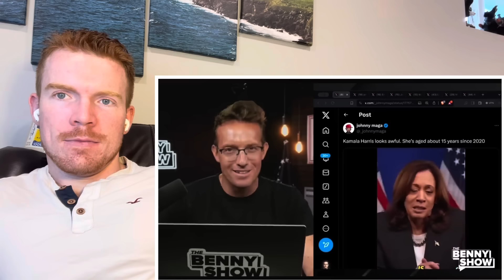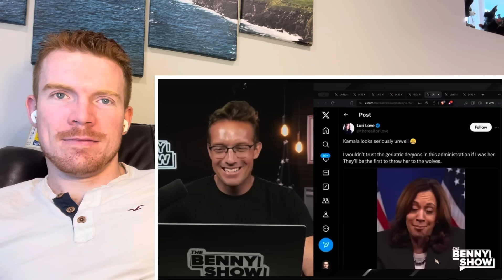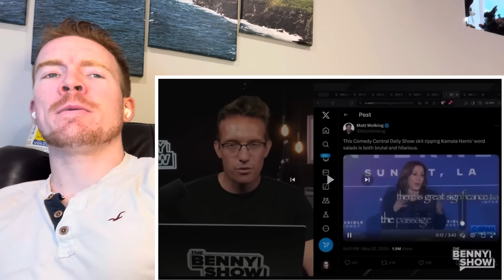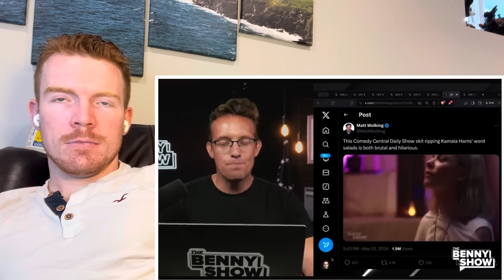Trump BREAKS the Internet with Hilarious Ad TORCHING Kamala | Pure Genius! 🤣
michaelwduffy

🎁 Find the Perfect Gifts at ShopWazu.com! 🏠✨